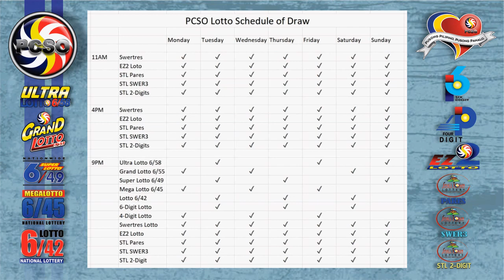6/49 Lotto Result Today, Thursday, December 31, 2020 | Jackpot Prize Reaches up to Php 31,674,410.60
Here are the results of PCSO Lotto today, Thursday, December 24, 2020, 9PM draw for the 6/49, 6/42, Swertres/3D, and EZ2/2D.

Time Stamps:

00:16 - 6/49 Lotto
00:33 - 6/42 Lotto
00:55 - EZ2/2D 9PM Draw
01:15 - Swertres/3D 9PM Draw